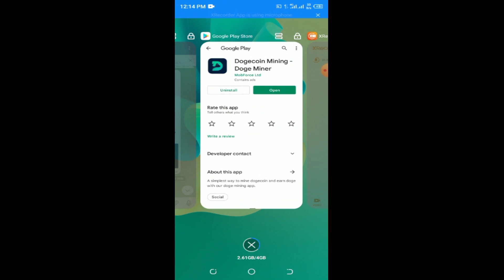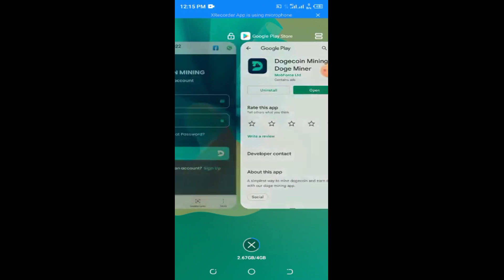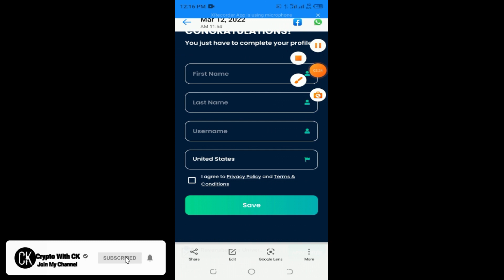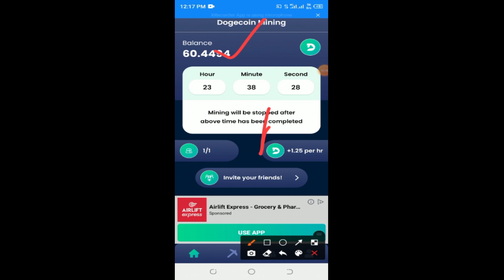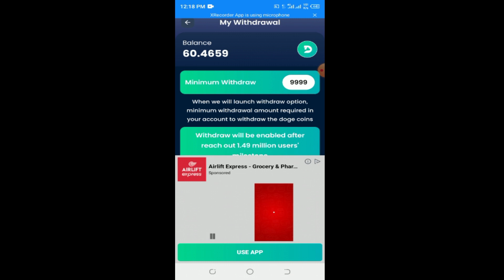Dogecoin Mining Application | Dogecoin miner Application | New update about dogecoin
OR search on Telegram Crypto with CK

dogecoin mining application
dogecoin miner
dogecoin
doge coin app
pomo mining application
mew update mining application
pomo mining
ttcoin withdraw
ttcoin withdraw in trust wallet
ttcoin network
Crypto loot
Crypto airdrop instant withdraw
Crypto airdrop
mew airdrop airdrop trust wallet
Instant airdrop
Crypto duniya
Crypto airdrop explained
Mew airdrop today
Crypto duniya
crypto airdrop
mew airdrop